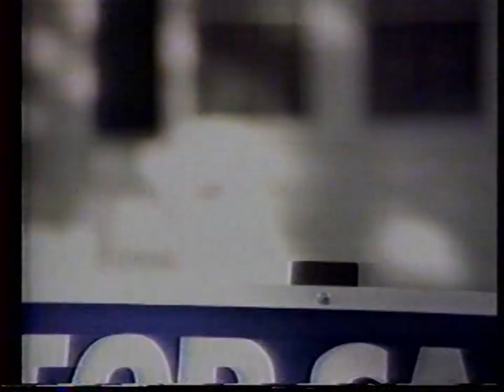Pleasant Grove Football Coaches Show - 1986 - PG vs. Hughes Springs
Pleasant Grove High School Hawks
Football Coaches Show
Texarkana, TX
Dimension Media Services
1986